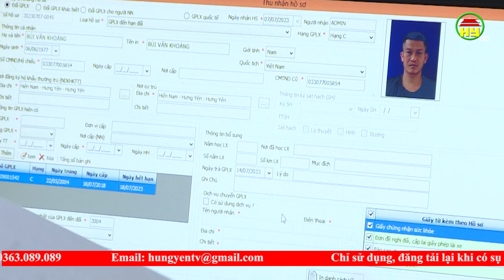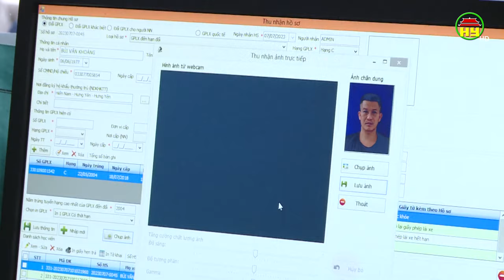Giảm thu lệ phí cấp lại, cấp đổi giấy phép lái xe trực tuyến